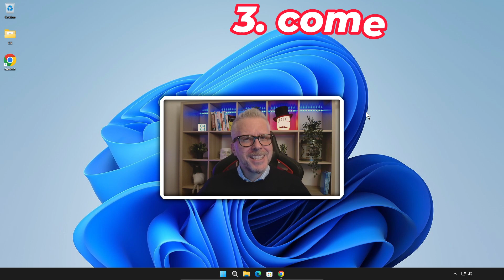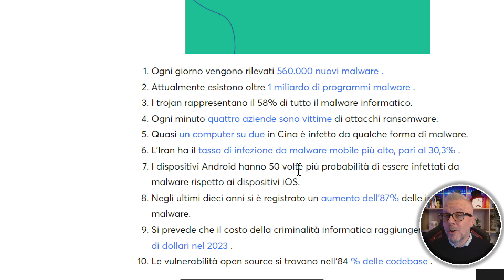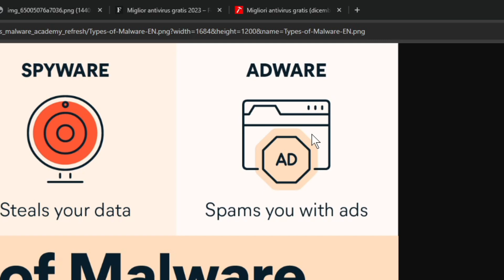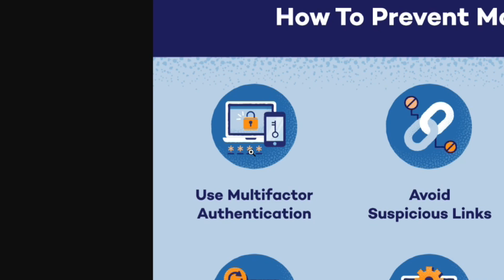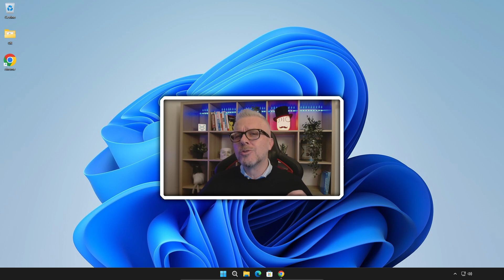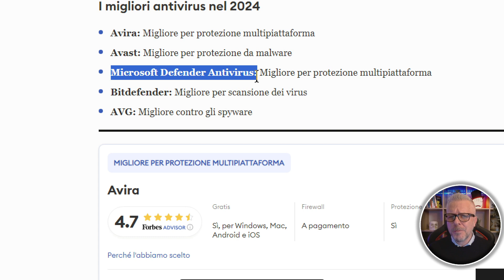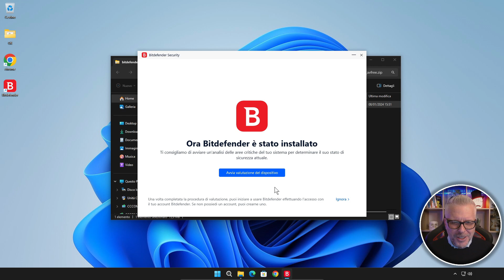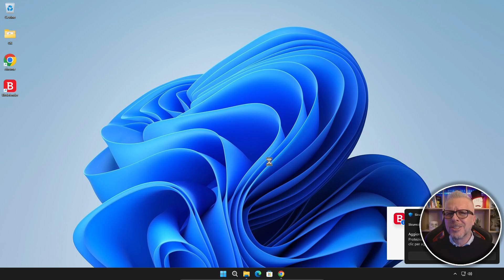Come eliminare VIRUS e MALWARE nel 2024 per una PROTEZIONE COMPLETA con Bitdefender!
Come eliminare VIRUS e MALWARE nel 2024 per una PROTEZIONE COMPLETA!
I virus e il malware sono una minaccia sempre più grave per i computer e i dispositivi mobili.
In questo video, imparerai come proteggerti da virus e malware nel 2024.
Ecco alcuni consigli pratici, best practices, e le ultime novità nel panorama della sicurezza informatica.
Non lasciare che il 2024 ti sorprenda impreparato – investi nella tua sicurezza online oggi stesso!

Ecco i principali consigli:

Installa un antivirus affidabile
Mantieni il tuo sistema operativo e i tuoi software aggiornati
Sii cauto quando scarichi file o apri e-mail da fonti sconosciute
In particolare, ti consigliamo di utilizzare Bitdefender Antivirus.
Bitdefender Antivirus è una soluzione di sicurezza completa che offre protezione da virus, malware, ransomware e altre minacce.

È facile da usare e offre un'ampia gamma di funzionalità, tra cui:

Scansione antivirus in tempo reale
Protezione web
Protezione e-mail
Protezione contro il ransomware

Se vuoi proteggere il tuo computer e i tuoi dati da virus e malware, Bitdefender Antivirus è la soluzione perfetta per te.

*N. B. È possibile che in fase di installazione bitdefender chieda di disinstallare malwarebytes anti malware. In questo caso eseguire la disinstallazione e reinstallarlo successivamente all'installazione di bitdefender.*